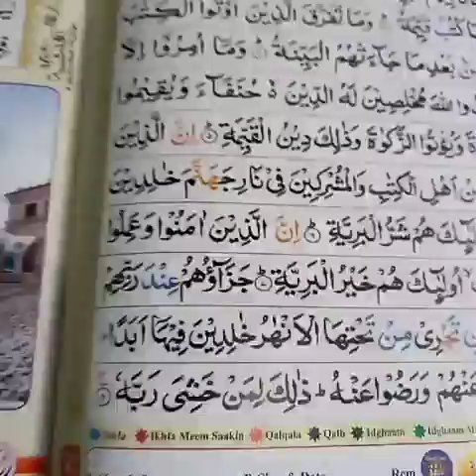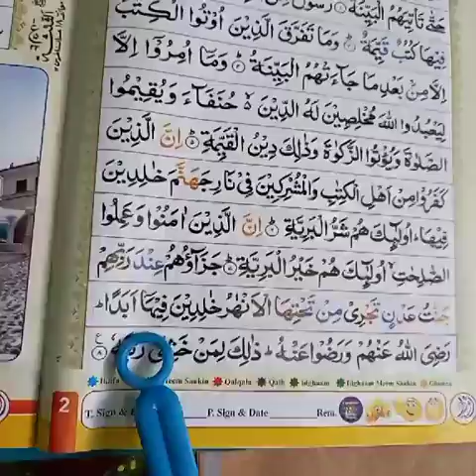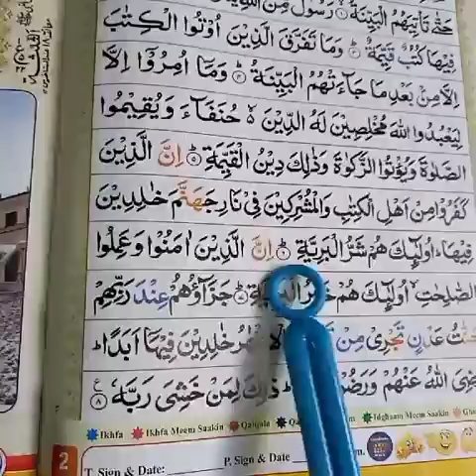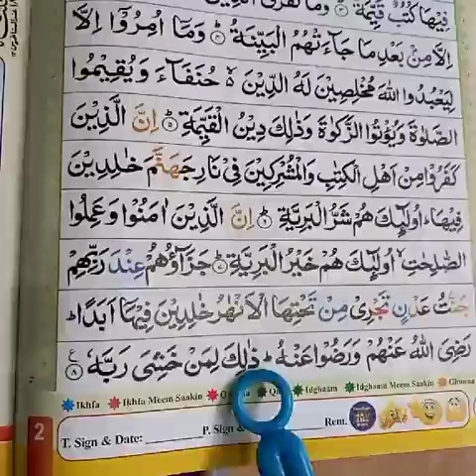STD 2nd Tilawat lec no {2}Bk (4)